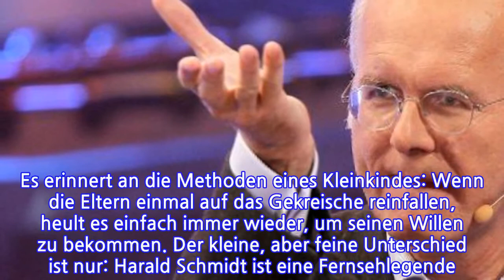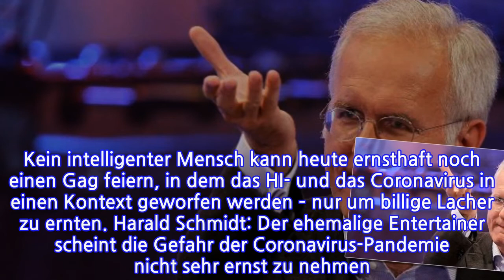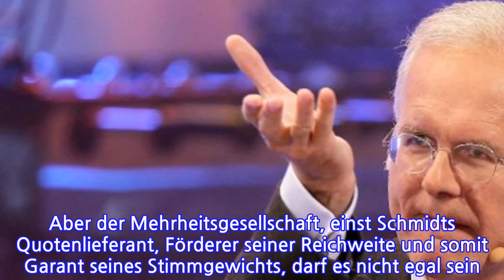MEINUNGCorona-Wirbel um Harald Schmidt...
INFORMATION
• Source: t-online